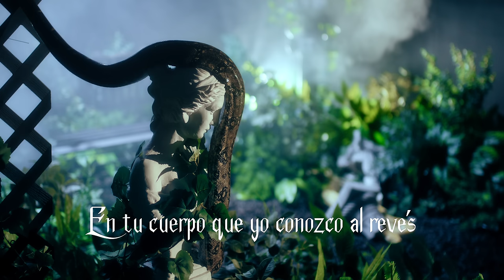Junior H - SERPIENTE [Official Visualizer]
Nuevo Album "$AD BOYZ 4 LIFE II" Ya Esta Disponible En Tu Plataforma Favorita!